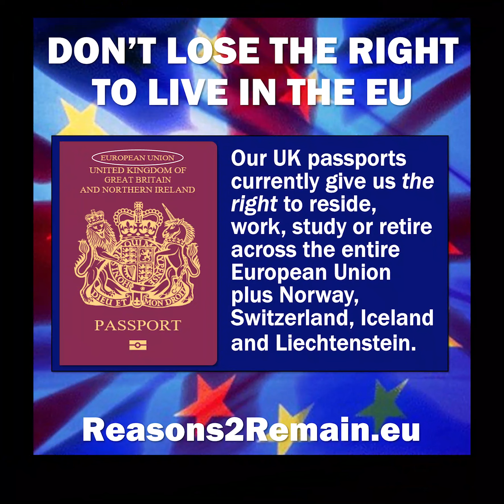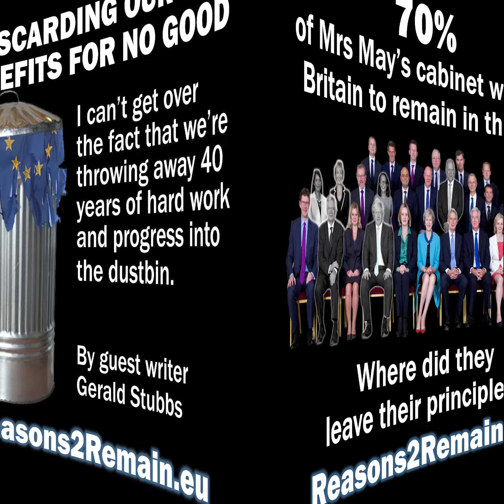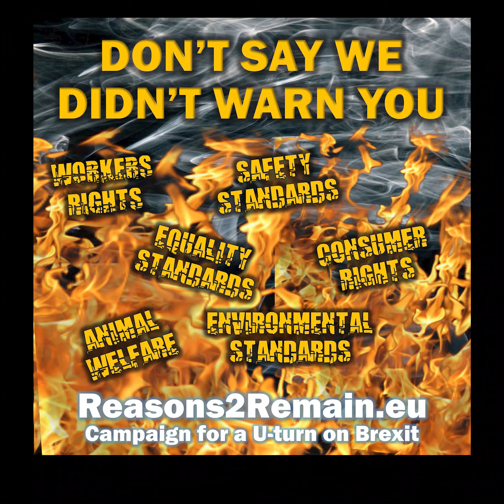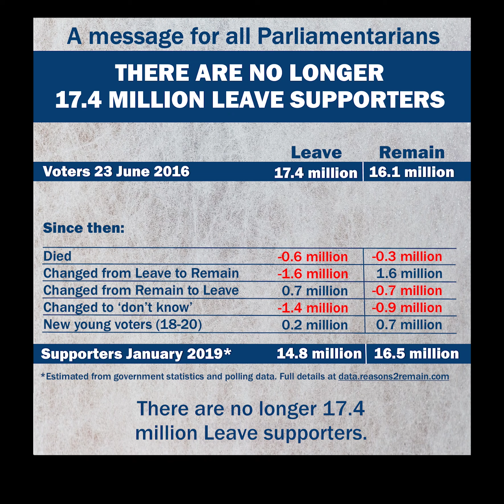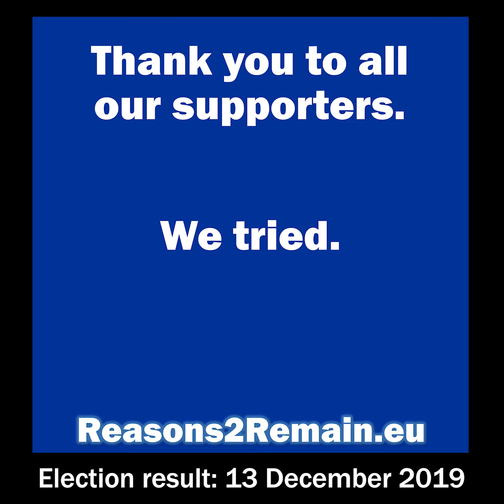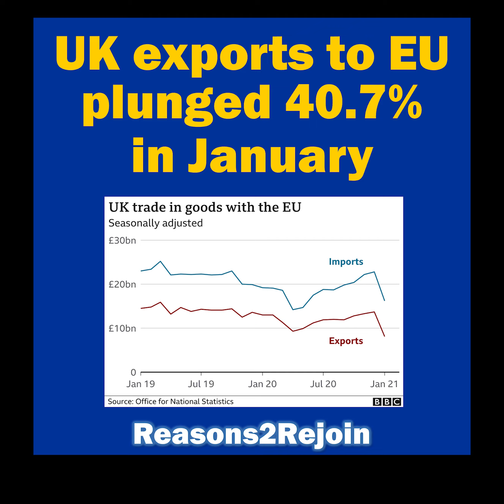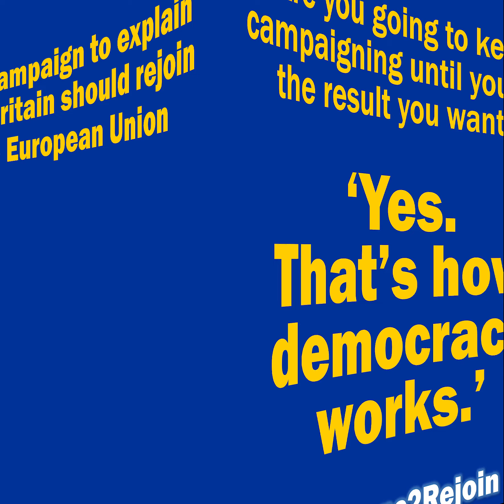HOW CAN REJOIN WIN?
→ Reasons2Rejoin: The first five years – video best viewed full-screen

My video today celebrates and summarises the first five years of the Reasons2Remain/Reasons2Rejoin campaign against Brexit and for EU membership.

Unfortunately, the campaign hasn’t worked. Brexit won and Rejoin, if it ever happens, is likely to be a long-way off – Tony Blair said last week a generation away.

I shouldn’t kick myself too hard.

After all, although anyone can see a huge amount of work and dedication went into my campaign, I’m only a tiny voice in the scheme of things.

Most people have never seen my work, let alone heard of Reasons2Rejoin.

But this is reflective of a bigger problem. There are lots of dedicated people – individual campaigners and small groups – doing their own thing to shout and scream against Brexit.

And there are a handful of big players who are also against Brexit and doing their own thing too.

There’s an old saying, ‘If you always do what you always did, you’ll always get what you always got’.

Before the referendum, the campaigns to encourage the UK to remain in the EU didn’t work.

And after the referendum, the campaigns against Brexit haven’t worked either.

Why? It’s something we need to answer if anything is ever going to change.

One of the biggest barriers, both before and after the referendum, is that the pro-EU side isn’t organised. It’s fragmented, and campaigns and campaigners are not working together.

Sometimes, they are even competing against each other.

There’s also a disagreement about the way forward.

I think that the way a Rejoin message can eventually win is to launch a long-term, co-ordinated national awareness campaign, to properly explain the huge benefits of EU membership, and to decisively demolish all the lies of Brexit that led to their victory.

But it’s not a view that’s commonly shared. Some campaigners even think we shouldn’t refer to Brexit at all.

I’ve freely and enthusiastically offered my skills as a journalist and video producer to the pro-EU movement.

Although smaller groups are interested, the bigger groups – such as the European Movement UK and others – are not. My offers to rebadge my best work with their logos have been rejected.

Yesterday, in a private conversation about this, I was told that if I want my work to be more widely used, I need to set up my own organisation, raise the money and hire a team.

I was also told that other organisations don't want to make use of my work, because they prefer to do their own stuff.

I don’t want to start an organisation or be a fund-raiser just so my work can be more widely distributed. Apart from anything else, I’d have no time or energy to write or to make films.

I had hoped my skills and efforts could be more welcomed and utilised by existing groups.

I’ve been campaigning against Brexit since the word was invented in 2012. I only started Reasons2Remain (later renamed Reasons2Rejoin) because the official pro-Remain campaign was not interested in my offers of help for the referendum.

Now, it’s time for a rethink and shortly I will be taking a break to do just that.

In the meantime, do please help to widely share my 7-minute video cataloguing the first five years of Reasons2Rejoin. Thank you.

▪ 𝗦𝗛𝗔𝗥𝗘 𝗧𝗛𝗜𝗦 𝗣𝗢𝗦𝗧 Use the FACEBOOK SHARE BUTTON or the URL for this post

▪ 𝗪𝗔𝗧𝗖𝗛 a 90-second video on YouTube showcasing my latest posts at: june2022.jondanzig.com

▪ © 7-minute video and all graphics produced by Jon Danzig